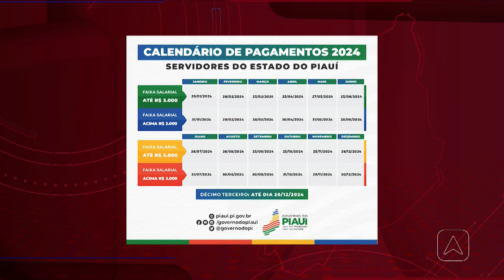Secretário confirma redução nos salários de secretários, gestores e comissionados do Piauí